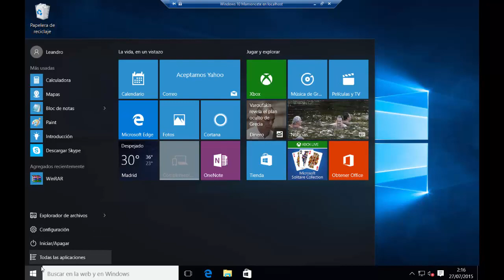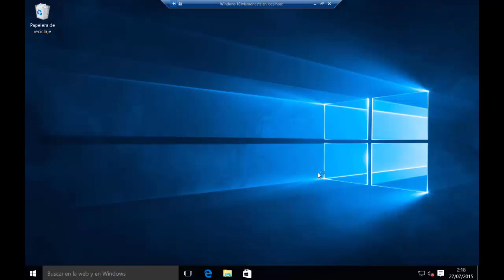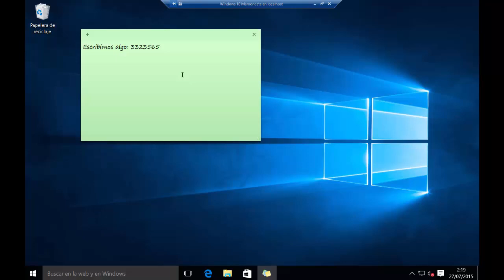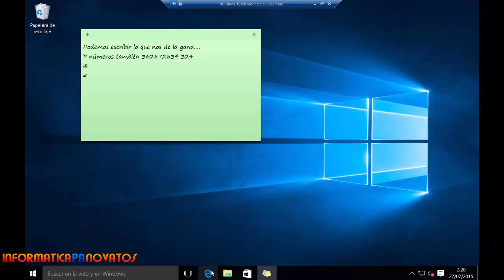Curso de Windwos 10 - 30. Notas rápidas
Descubre las notas rápidas, sin duda una aplicación que te sacará de más de un apuro y lo mejor de todo, viene con el mismo Windows 10!!